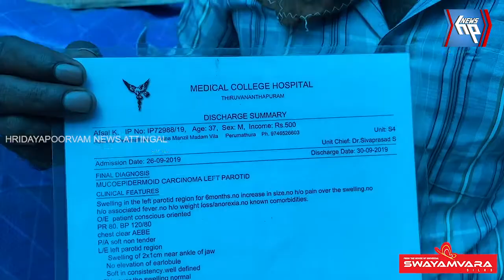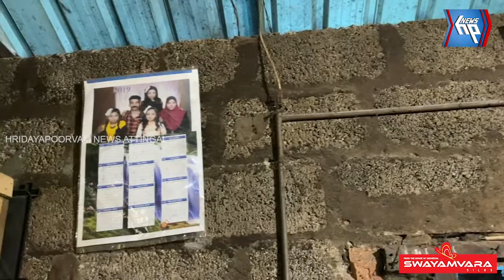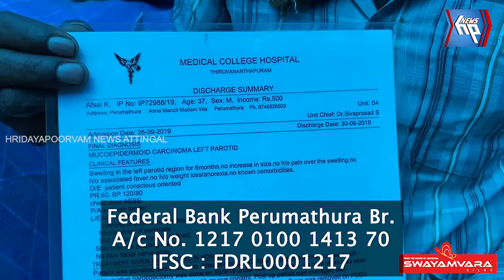കാരുണ്യത്തിന്റെ കരങ്ങള്‍ക്കായി പ്രാര്‍ത്ഥനകളുമായി അഫ്‌സലും കുടുംബവും